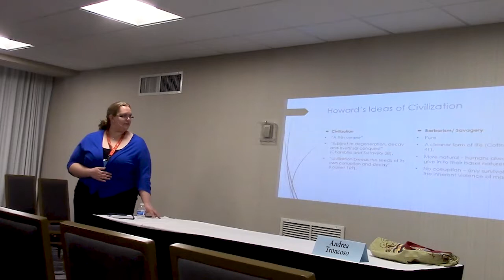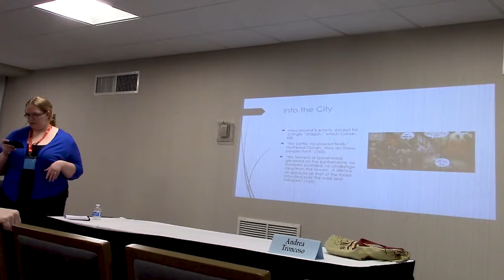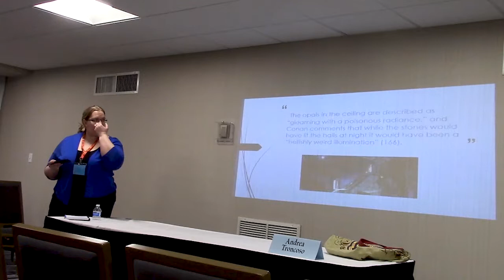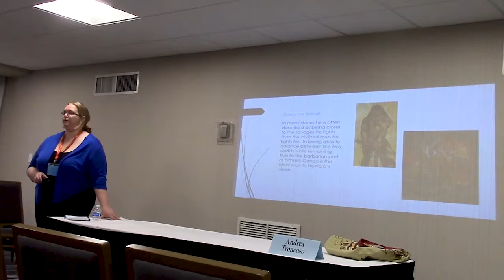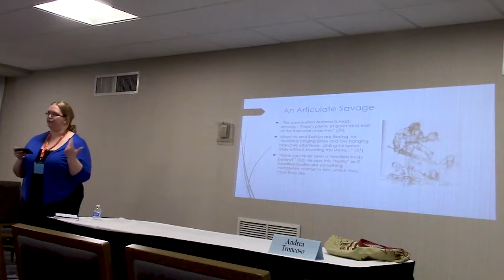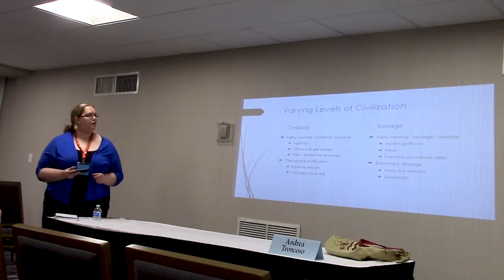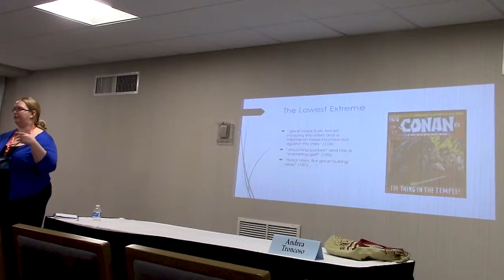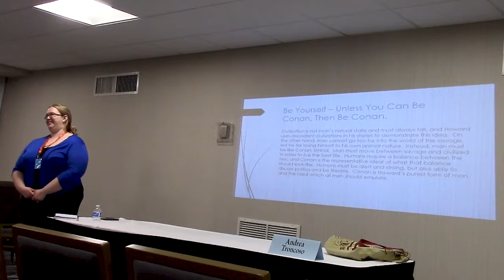LTUE 2017 — Walk the Line: Ideas of Civilization in Conan the Barbarian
Presentation by Andrea Troncoso